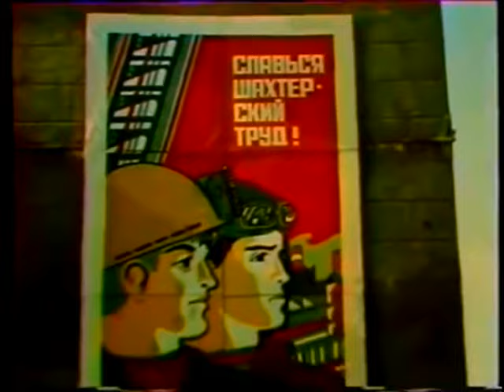ШАХТА ЗАПАДНАЯ. КИЗЕЛУГОЛЬ - Шахтёрская память